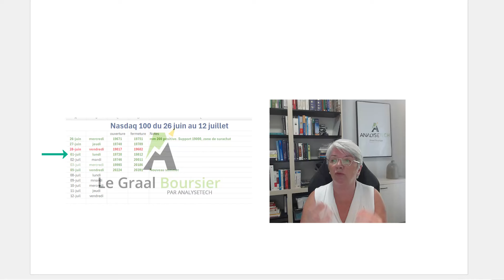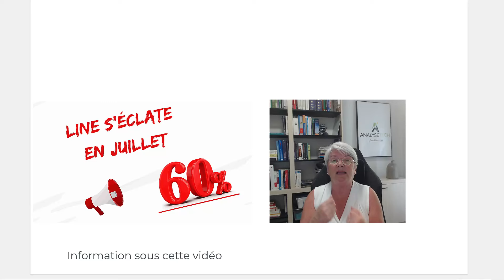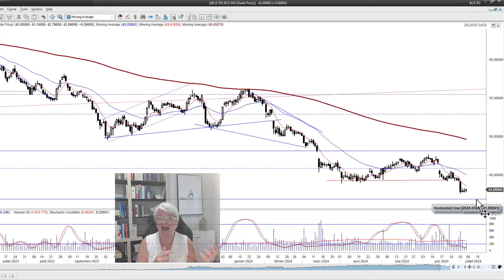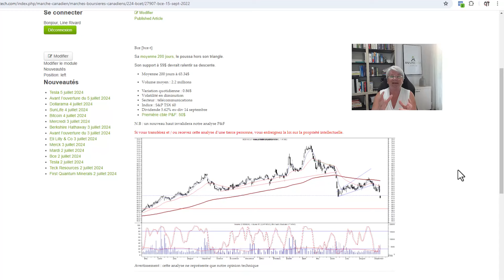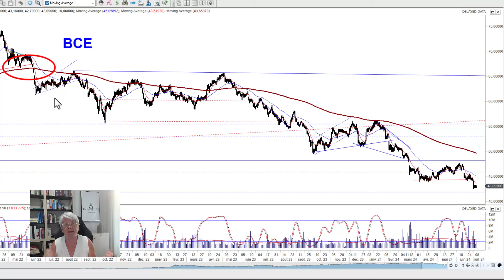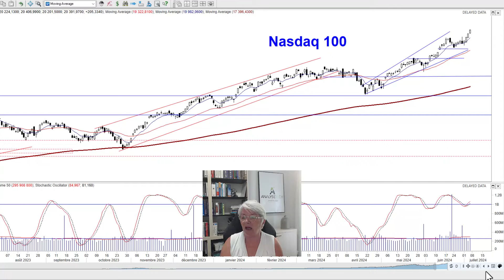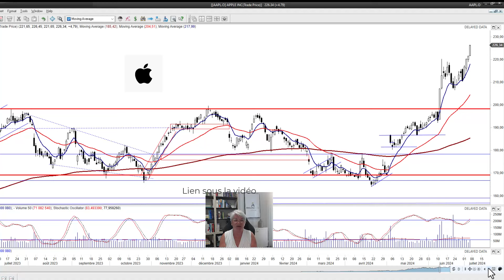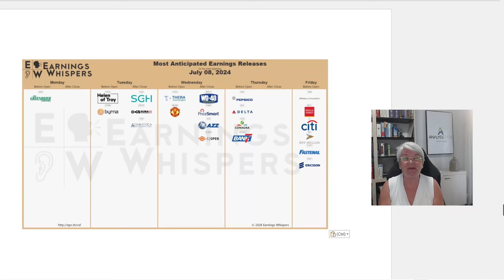Sont-ils de retour?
Bonne question!
Cette semaine, nous plongeons dans l'analyse technique de la baisse récente du titre de BCE en utilisant la méthode Point & Figure. Cette technique, bien qu'ancienne, reste très efficace pour identifier les tendances et les points d'inversion sans le bruit des fluctuations quotidiennes des prix. Nous examinerons comment cette méthode révèle des niveaux de support et de résistance critiques et comment elle peut aider les investisseurs à prendre des décisions éclairées dans des périodes de volatilité accrue.
Nous examinons également un signe éventuel du retour du subprime.